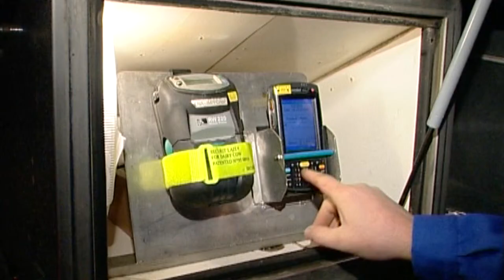Even - le métier de chauffeurs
Christian L'Hostis et Michel Monnier, tous deux chauffeurs dans le groupe Even nous présentent leur métier de livreur pour l'un et de collecteur de lait pour l'autre. L'autonomie qu'offre ce métier et le contact avec les agriculteurs adhérents leur plaisent avant tout.